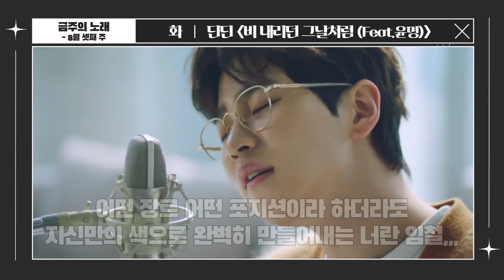[EN] [💿금주의 노래] 8월 셋째 주｜Paul Blanco, 딘딘, 윤명, 우원재, meenoi (미노이)｜Stone Music+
깜짝 컴백 소식들로 귀가 즐거웠던
8월 셋째 주도 안녀어엉~! 🖐🖐

[💿금주의 노래] 8월 셋째 주｜Paul Blanco, 딘딘, 윤명, 우원재, meenoi (미노이)｜Stone Music+